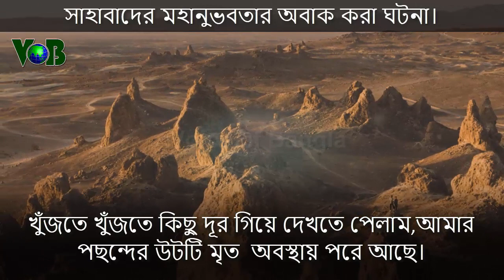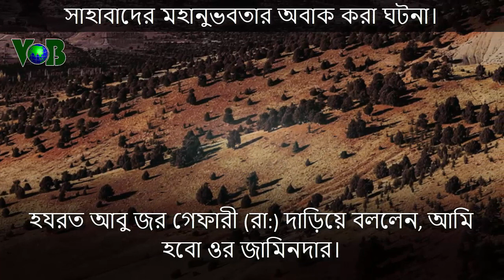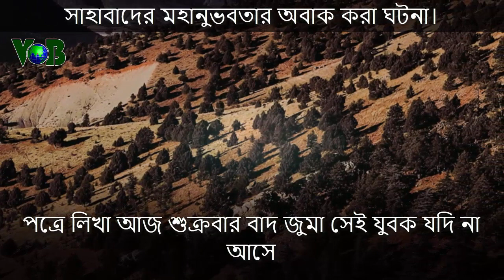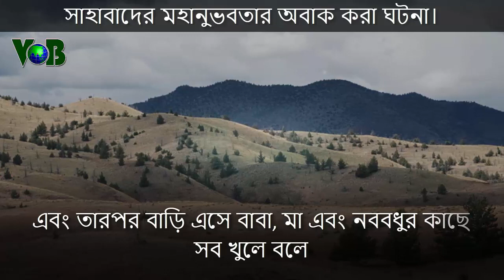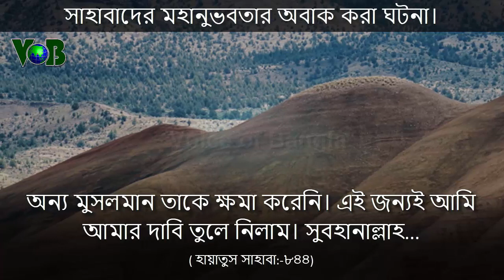ওমর (রাঃ)’র যুগে এক যুবকের অবাক করা ঘটনা।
ওমর (রাঃ)’র যুগে চার যুবকের অবাক করা ঘটনা। সাহাবাদের মহানুভবতার সত্য ঘটনা।